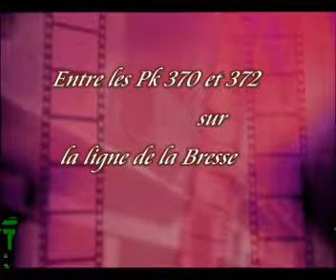PK 370 et 372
Quelques instants entre les pk 370 et 372 de la ligne de la Bresse, par un frais matin brumeux : TER avec voiture piloteB5uxh, trains de fret. Merci aux "mécanos" pour les coups de trompe et les appels de phare tous amicaux...